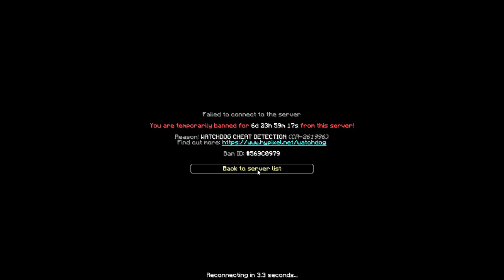When u get banned off hypixel for no reason O.o